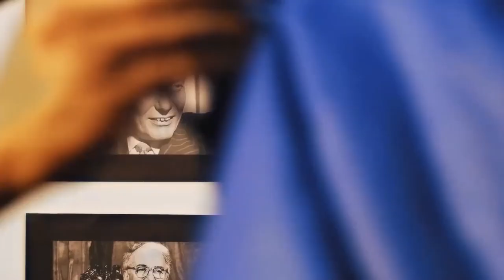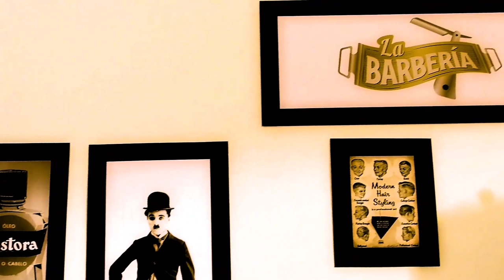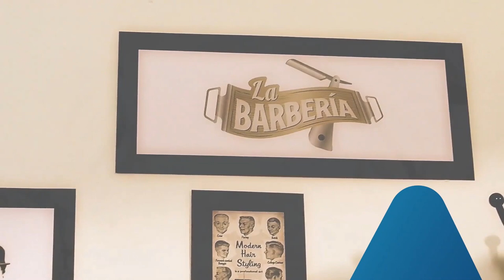Luis Carlos Velásquez, Líder social visitó La barbería